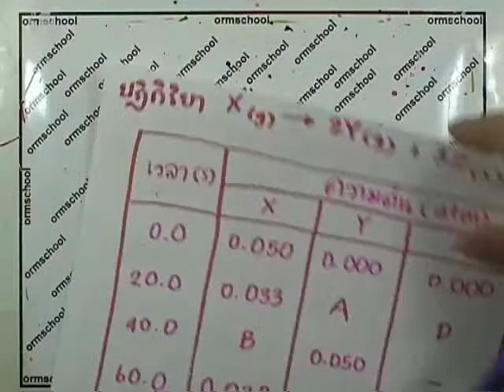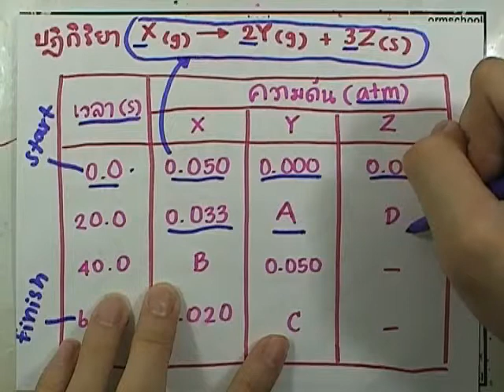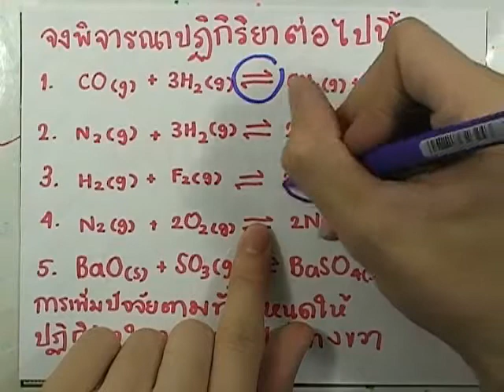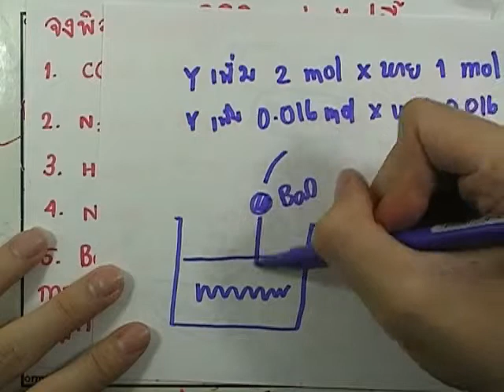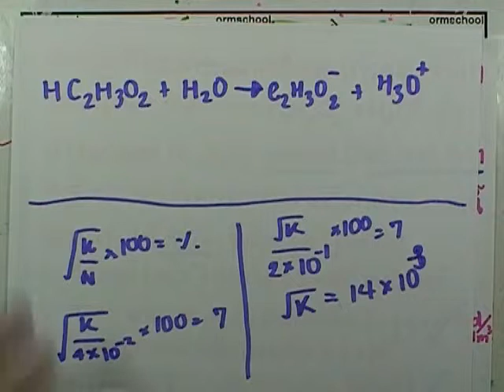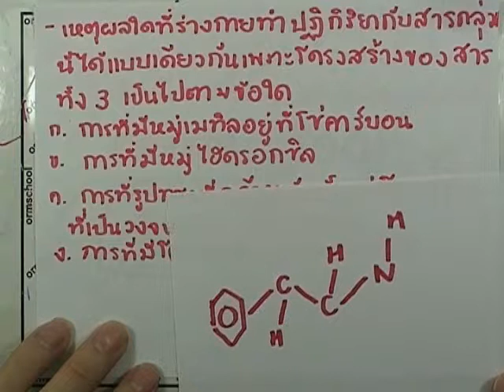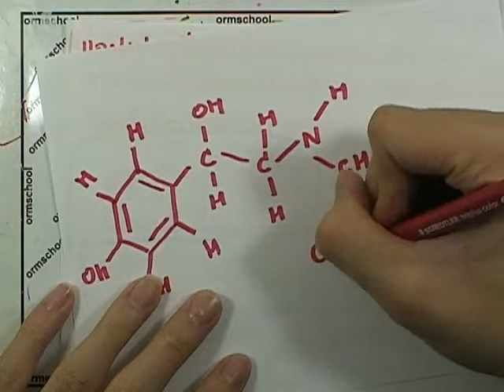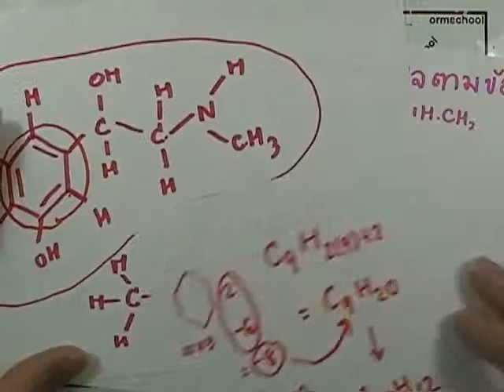ormChem4 :โจทย์ ชุด1 ,ตอน 03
*โจทย์เคมี 10 ชุดคลาสสิก ที่ต้องได้ทำก่อนแอดมิชชั่น